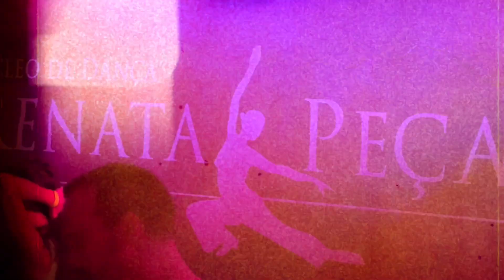? & ? (Zouk, Zouk Lambada) ZOUK IN RIO Sexta - 05 Jul 2024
Event: "Zouk in Rio" Baile de Sexta Feira
Dance: Zouk Brasileiro, ZoukLambada
Location: Nucleo de Dança Renata Peçanha, Lapa, Rio de Janeiro
Date: 05 Jul 2024